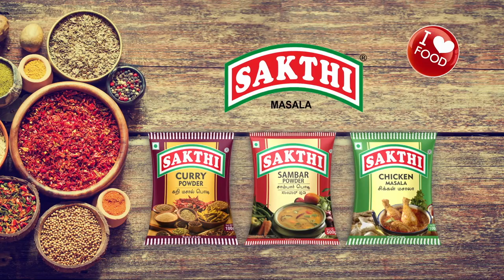TWC 2017 SHOWREEL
Production House : The TWC Films
Director : Babushankar Balasubramaniam
Stylist : Shobana Babushankar
Assistant directors: Aparajitha Rao, Amrish Lakshman, Nivetha Baskaran
Costume Assistants: Nivetha Baskaran, Amrish Lakshman
Production Manager: Saba Rathnam
Accounts: Jayaraman